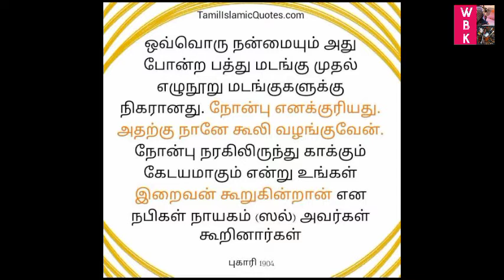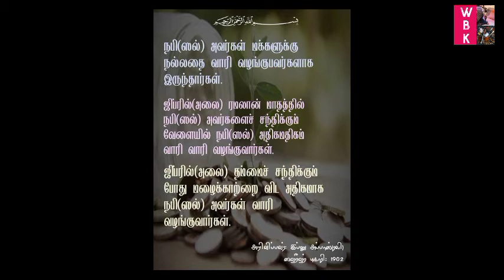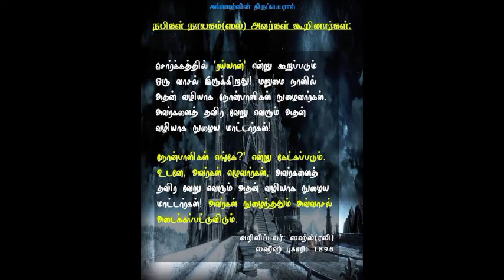ரமலான் மாதத்தின் சிறப்புகள்